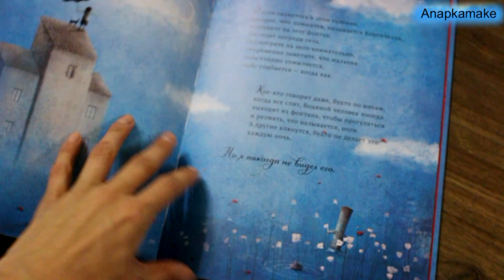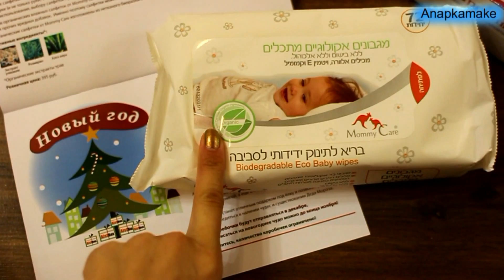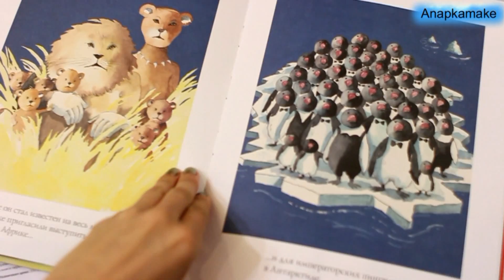Ловим волну и выбираем профессию с Аистбокс)